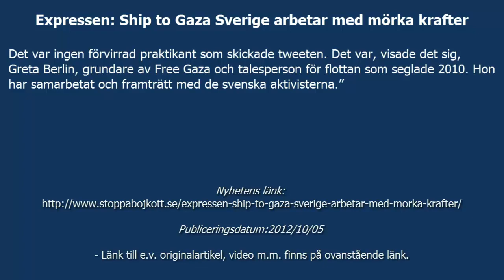Expressen: Ship to Gaza Sverige arbetar med mörka krafter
Artikel i Expressen bekräftar Ship to Gazas samarbete med antisemitiska personer.